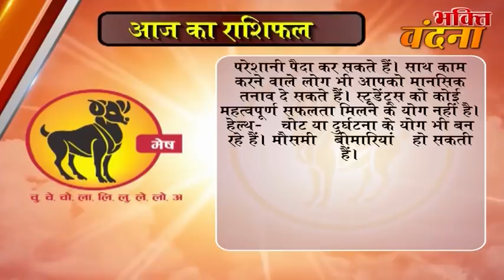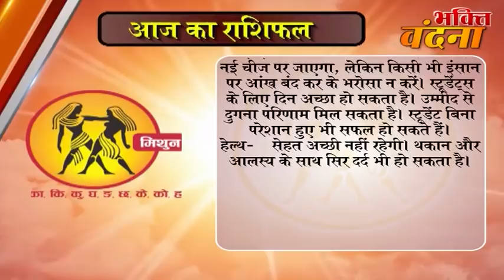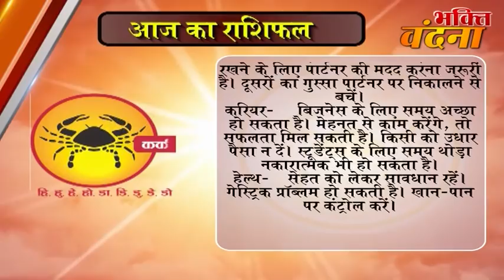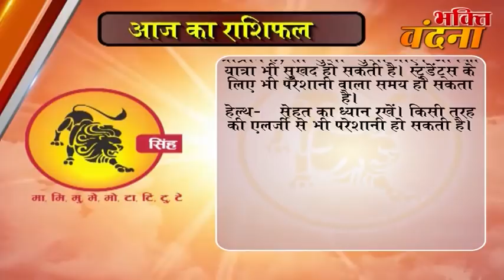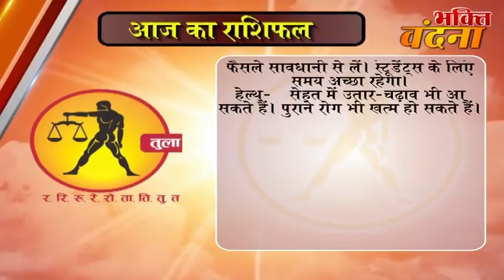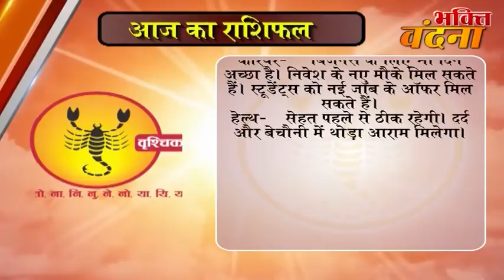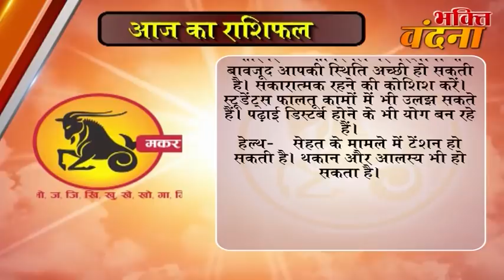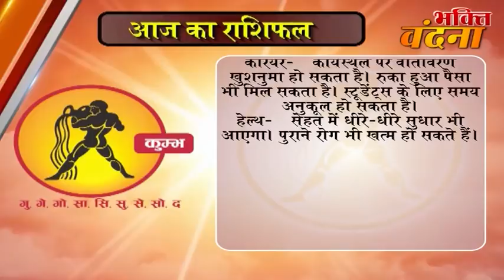Aaj ka Rashifal 26 November 2017, Daily rashifal, Danik rashifal ,आज का राशिफल ,दैनिक राशिफल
dainik rashi
rashifal bhavishye
today rashifal
horoscope 2017
jyotish upay
rashifal daily
rashifal 2017

mesh
asardar upay
asardar totke
chamatkari samadhan
astrology today